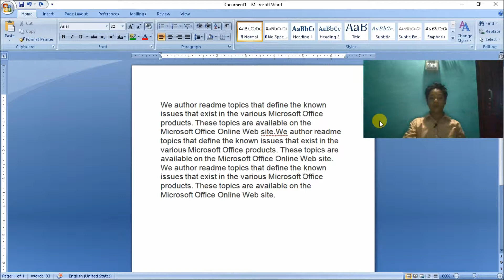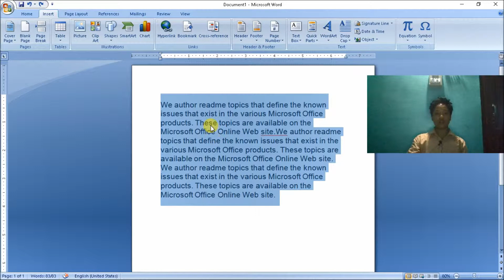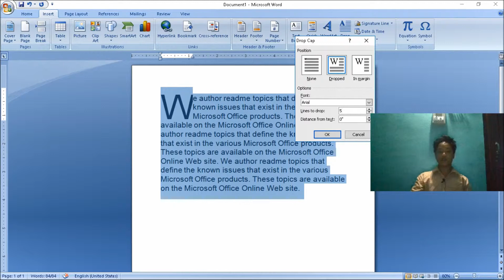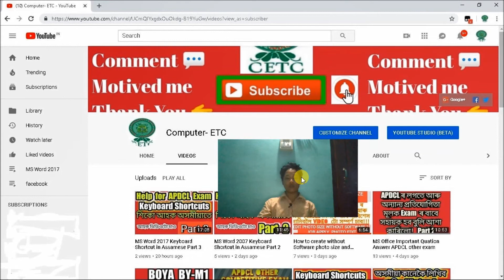MS Word 2007 or 16 or 19 Drop cap in Assamese !!!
MS Word 2007/17 /19 Drop cap in Assamese !!! kanekuwa first akhar2 dawonga kharu karib pari

23. Result of Common Entrance Examination for Selection of Candidates for Admission into G N M Course 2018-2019